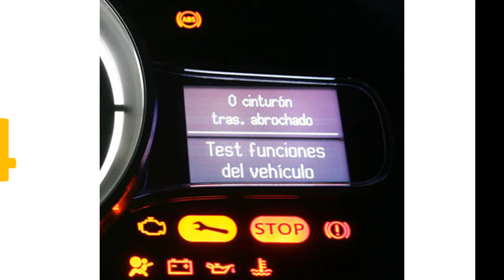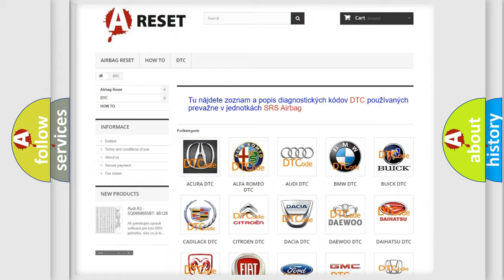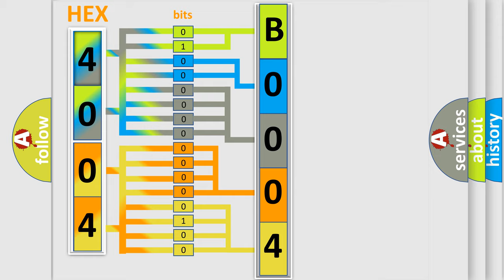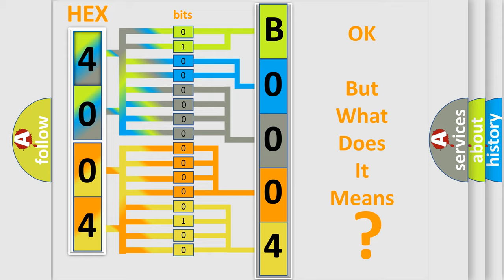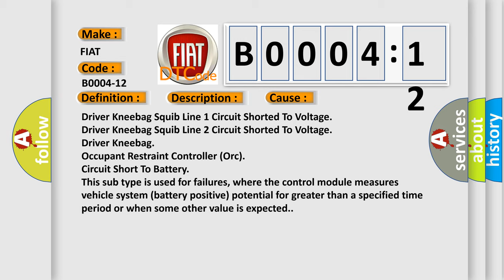DTC Fiat B0004-12 Short Explanation